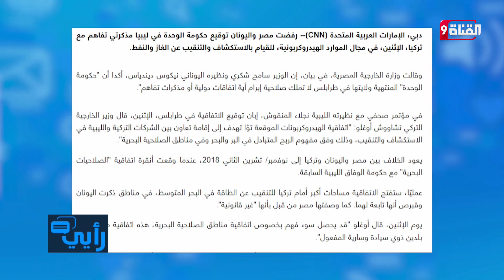الاتفــاق التركي الليبي يـــغـــضــب هؤلاء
Nilesat (النايل سات): 11603 أفقي